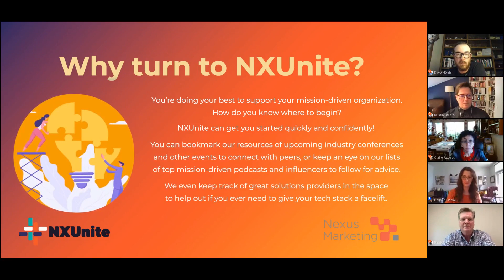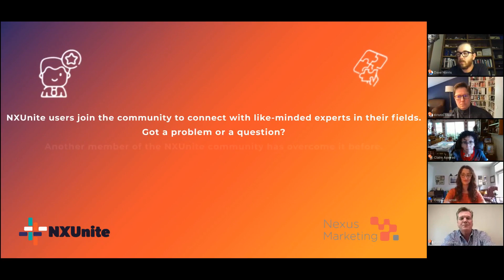NXUnite Panel with Kristin Steele: The Power of Storytelling for Nonprofits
In this panel with NXUnite, we explore how storytelling can be used to increase engagement, build trust and drive lasting impact for your nonprofit and your fundraising event.

Speakers:
- Kristin Steele, Creative Director at Swaim Strategies
- Claire Axelrad, Principal at Clarification
- Dave Norris, CEO at Proofpact
- Patrick Rafferty, Owner at RaffertyWeiss Media

About Swaim Strategies:
At Swaim Strategies, we partner with nonprofits to bring people together through hybrid, virtual and in-person events. We are strategists, thought-partners, storytellers and advocates working to lift the nonprofit sector with easy-to-implement tools and resources.

About NXUnite:
NXUnite connects leaders in the mission-driven space with the resources and people they need for their organization to thrive. From hosting panels with industry experts to providing curated listings of learning opportunities, NXUnite helps nonprofits and other mission-driven organizations get their important questions answered.

Gain insight, share knowledge, and connect with the people you need to accomplish your mission. NXUnite brings leaders together in an unstoppable community that facilitates valuable connections.